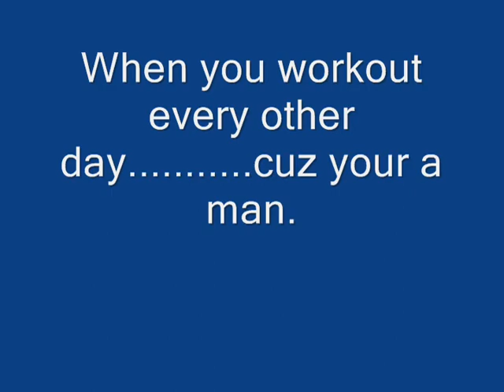John Farley and Billy Montague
John gets Billy back for antiquing him.